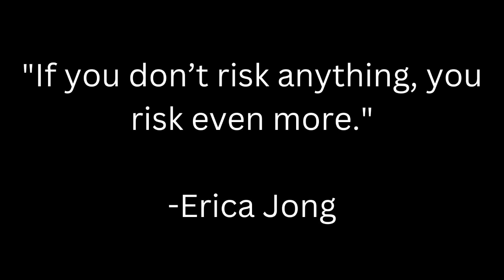BILLIONAIRE Luxury Lifestyle 💰| Successful Mindset 🔥| Motivation 72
This video is meant to inspire everyone to follow their dreams. Success is earned, not given, but that's what makes it worth it.

You're STILL not earning passive income?!
Learn how Matt Par makes over $1,000 a day from his 9 YouTube channels without ever showing his face. He now teaches people just like you how to create their own success!

Who wants to get rich and quit their job? Jonathan Montoya is a 7 figure online business owner who is now sharing his secrets on how to escape the 9-5 lifestyle!

These videos are used to educate and inspire viewers. If any of the owners would like me to remove their content, I will do so.